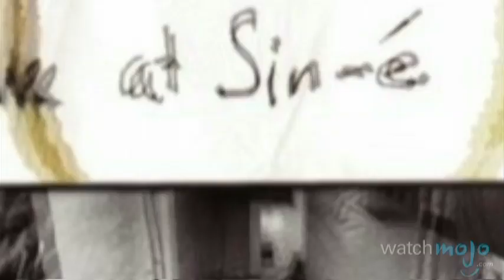Jeff Buckley Biography: Life and Career of the Singer-Songwriter